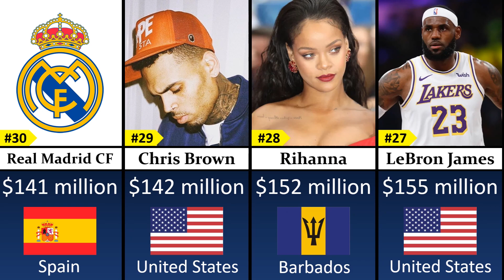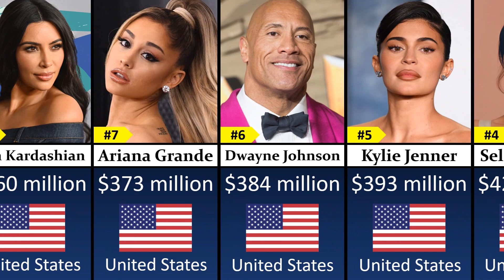Most followed instagram accounts 2023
Do u have instagram account?

Song:  Elevator Music - Gaming Background Music